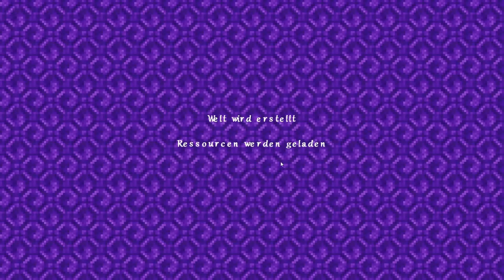Das Haus für unsere Drachen I Minecraft Server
Hallo an alle Minecraft, Phasmophobia und The Forest Fans und an alle anderen natürlich auch.
Wir sind Eltern die gerne Zocken und das meist bis 3:00 Uhr nachts. Wir lieben Minecraft aber genauso auch Horror, Action und Grusel Spiele.
Hier kommen die Best of Sachen sowie stream Ausschnitte von ChaosP89 (einfach auf Twitch eingeben und folgen)
Ich Schminka Rella verwalten und schalte alles und bin ebenfalls bei den Streams dabei als Co Streamer. Demnächst kommen auch Let's plays von mir alleine online mit all möglichen zeug.
Aja die Videos machen wir um uns diese immer und immer wieder an zu sehen und andere zu unterhalten. Wer gerne mit spielen möchte kann gerne einen Kommentar hinterlassen oder auf der Instagram Seite : ChaosMania vorbei schauen und eine Nachricht senden.
Wir freuen uns auf Kommentare und das teilen der Kanäle um andere Eltern zum Zocken zu finden.
Grusel wusel und ab ins End Ach und Timmy finden oder hieß er Timmi? Bis dann eure SchminkaRella
Ach und 1x am Tag kommt was online sofern unsere kleinen Monster das zulassen.
PS: Nicht alles ernst nehmen was gesagt wird da wir ab und an fiktive Rollen spielen oder übermüdet Blödsinn quatschen.